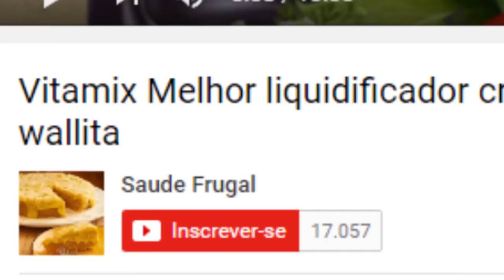PORQUE PAREI DE COMER CARNE QUEIJO LEITE E OVOS Porque Ser Vegetariano ou vegano?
Eduardo Corassa, do site Saúde Frugal, explica os principais motivos para se tornar vegano, mostrando pesquisas e dados científicos renomado e abrangendo várias questões importantes para nossa sociedade.

5 RAZÕES PARA SUBSTITUIR O ARROZ! Troque o arroz por isso!